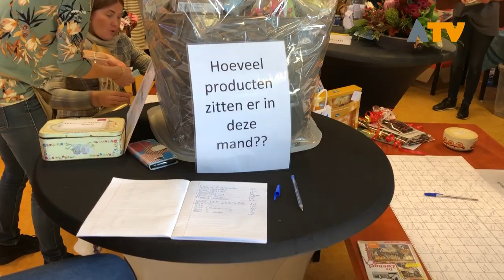Jaarlijkse verkoopdag in Uitwijk weer druk bezocht - Altena TV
UITWIJK/WAARDHUIZEN - De jaarlijkse verkoopdag van de Protestante Gemeente Uitwijk/Waardhuizen werd weer druk bezocht. Een deel van de opbrengst ging dit jaar naar het Jongerencentrum De Pomp.

De opbrengst van de verkoopdag is vooral bedoeld voor het organiseren van activiteiten voor de jongeren, diaconie voor de kerk en de samenleving. Dit keer koos de organisatie een deel van de opbrengst te doneren aan de jongeren van 'De Pomp'.

Het was een drukte van belang in de Hoogt in Uitwijk, waar vele mensen genoten van alle activiteiten. Van rad van avontuur tot genieten van streekgerechten en van kledingverkoop tot rommelmarkt. Aan alles was gedacht. De stond vooral in het teken van samen zijn.